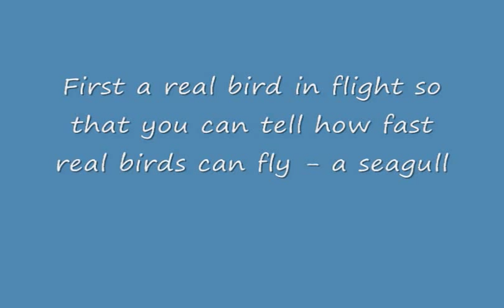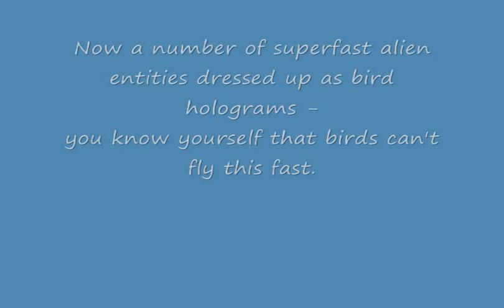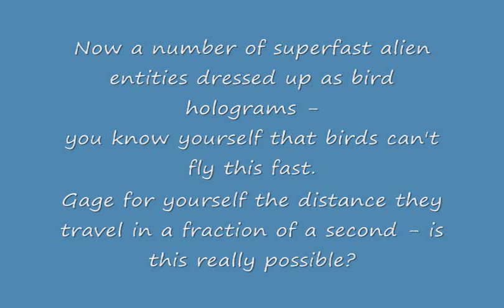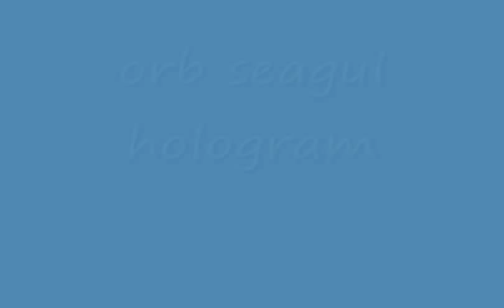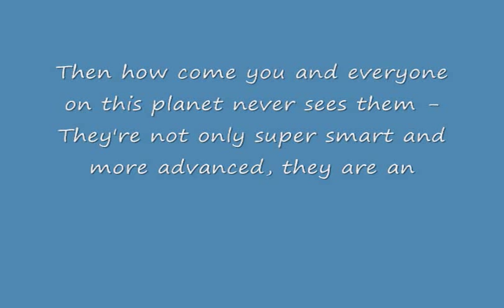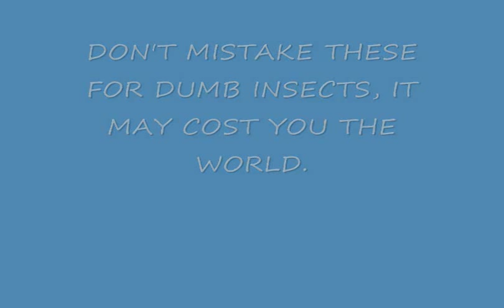Aliens Disguised As Bird Holograms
Most clips slowed down at the end of run 32 times  and 64 times slower than actual speed - the first 5 in each run are at normal speed and are originals.  The slowed down clip portions in each run are also the originals.  No changes whatsoever were made to change the way the video was taken other than to slow some segments down so you could see the images of superfast moving bird holograms, ie., the alien entities in disguise and using deception to hide their true identity and presence on the Earth.  Thank you for viewing.